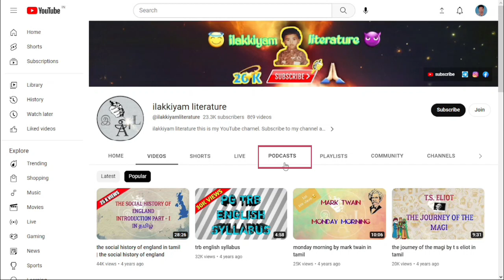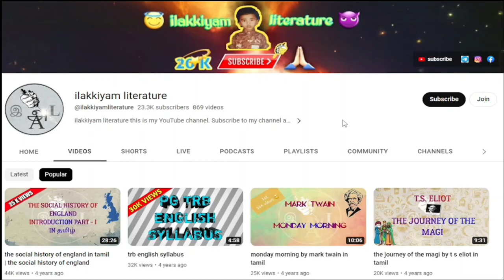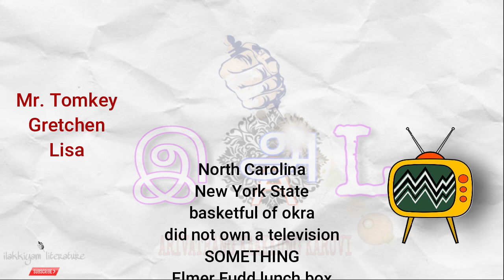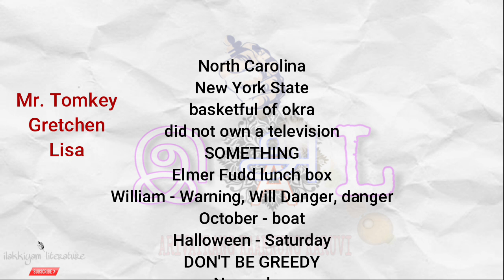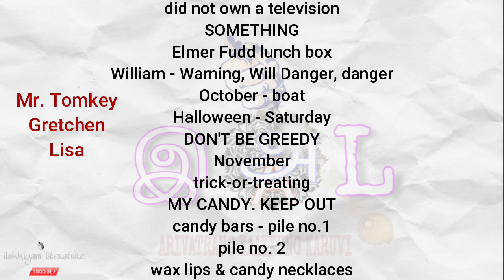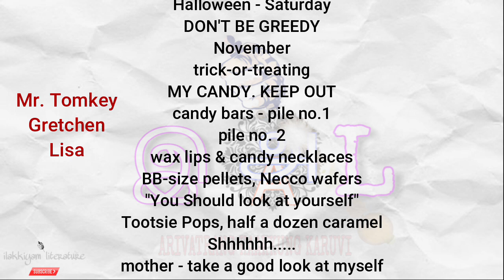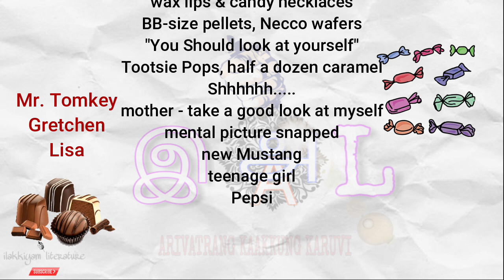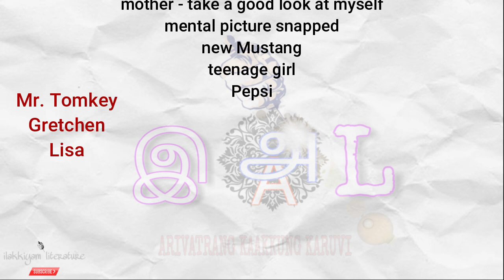us and them by david sedaris | dress your family in corduroy and denim | essay us and them sedaris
us and them is an extract from dress your family in corduroy and denim by david sedaris

chapters
00:00 intro
00:35 about david sedaris
03:36 us and them by david sedaris

A Man of Many Jobs David Sedaris has had several odd jobs over he years, including apple picking, house painting, performance art, and apartment cleaning. But a humorous essay he wrote about his experiences working as an elf in a department store’s holiday display launched his writing career. After reading “The SantaLand Diaries” on National Public Radio, Sedaris became an instant hit, and since then his books have sold millions of copies. His inspiration comes from the diaries he has kept for over 30 years, in which he records his intelligent, funny, and emotional observations on everyday life. Literary Rock Star Sedaris frequently tours the U.S. and Europe, reading his essays and short stories to sold-out concert halls. These appearances give Sedaris a chance to meet his fans and also to improve his writing. He often reads unpublished essays, revising them based on the crowd’s reaction. Family Secrets Many of Sedaris’s essays are about the people in his life. His book Dress Your Family in Corduroy and Denim, from which this essay was taken, contains thoughts on his family and childhood. In one essay, he writes that his family is afraid to tell him anything important for fear that their stories will end up in his next book. Most of their conversations, he says, begin with the words “You have to swear you will never repeat this.” Fortunately for his readers, Sedaris doesn’t make those promises.